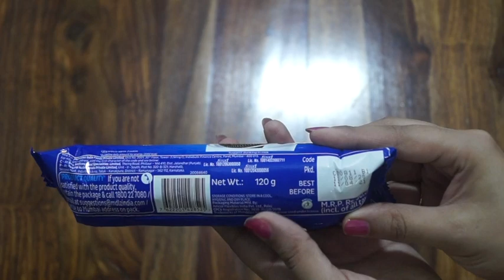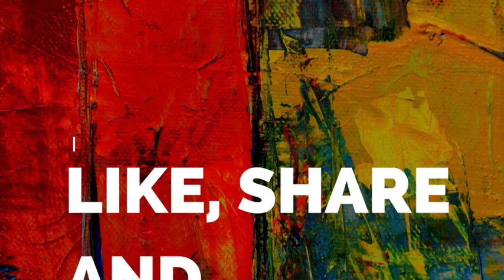गैस पर कटोरी मे बनाए CupCake बिल्कुल आसान रेसिपी | सजाने की क्रीम भी सिर्फ दो मिनट मे | Oreo Cupcake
Easy 3 Ingredient perfect Cupcakes Recipe on gas.
Easy Oreo Cupcakes without oven or microwave.

You can check out accessories i use,
My tripod stand
my small gorilla tripod stand
My Gopro camera
My microphone i use
Ring light i use